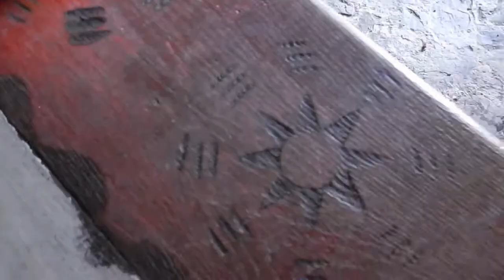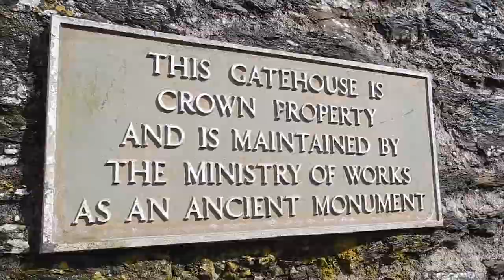Kidwelly Castle and a BEAUTIFUL Beach | zozzyroberts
WHERE TO FIND WOOLLY:
★HIS VERY OWN BOOKS IN PAPERBACK:

★MUSIC
Andrew Applepie